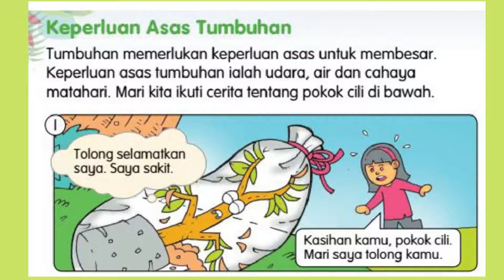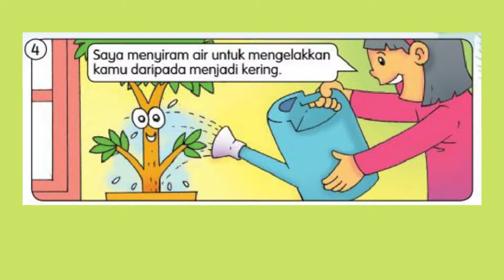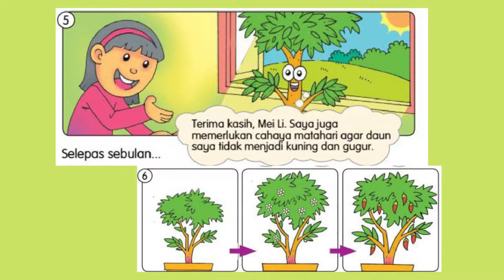KEPERLUAN ASAS TUMBUHAN - SAINS PRASEKOLAH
Assalamualaikum wbk dan salam sejahtera..Hai semua..anak-anak murid..guru prasekolah..ibu bapa yang sudi menonton video cikgu..
Cikgu buat video ini untuk memudahkan pdpr murid Prasekolah Anggerik untuk stream video pembelajaran yang cikgu sediakan..tapi cikgu nak share dengan kamu semua agar ianya dapat digunakan oleh ibu bapa dan guru-guru lain agar ilmu ini berterusan dan berguna pada semua.
Alhamdulillah..

Semoga ianya bermanfaat untuk semua..
Selamat belajar..
Semoga berjaya..

Kredit Music :
0:03:33 | PLAY WITH ME!